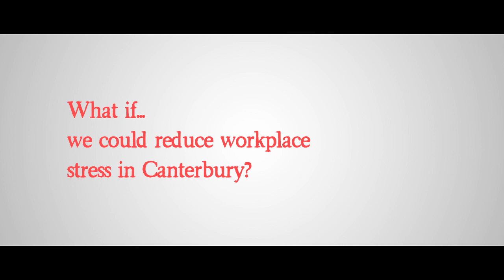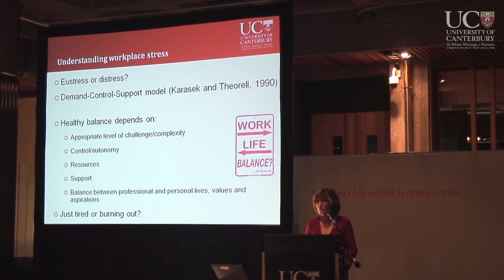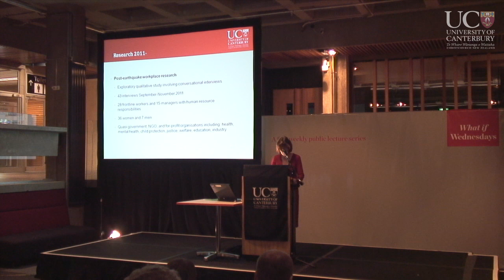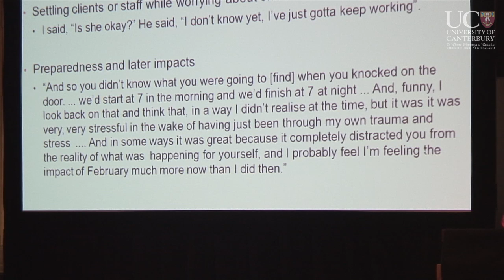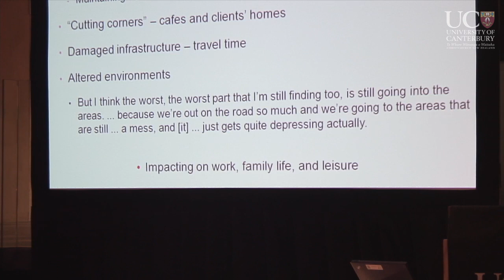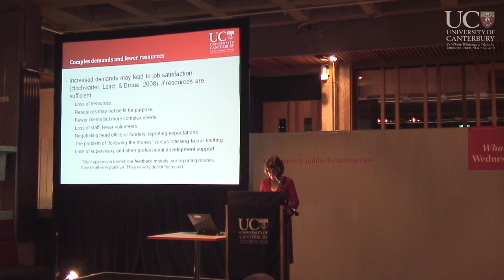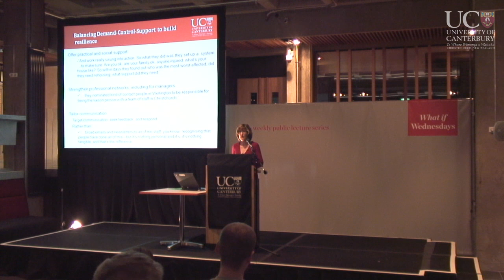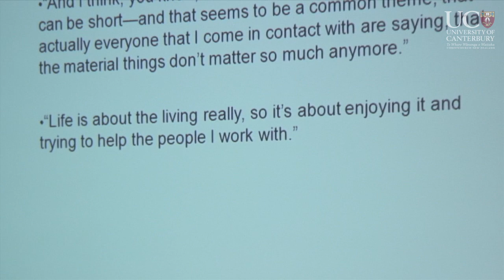What if... we could reduce workplace stress in Canterbury?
Associate Professor Kate van Heugten is author of the book Social Work Under Pressure: How to Overcome Stress, Fatigue and Burnout in the Workplace, published by Jessica Kingsley Publishers in 2011. Much of the book was written in the aftermath of the September 2010 Canterbury earthquake. Since then, she has been undertaking further research into workplace stress amongst Christchurch's social service workers. Her work has much relevance to workers and managers more generally. Find out whether stress is always bad, what leads to distress, and how we can overcome this and stay energised in the recovery phase.